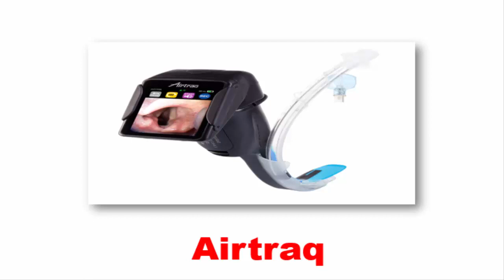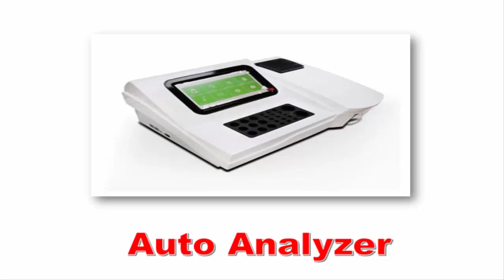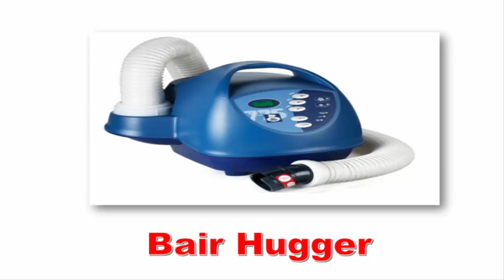Hospital Supplies and Equipment Vocabulary in English with Pictures |P:1| Hospital vocabulary in Eng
Description:
In the video, there is a wide range of hospital equipment showcased that are crucial for providing medical care to patients. This equipment includes hospital beds, vital sign monitors, infusion pumps, ventilators, ECG machines, surgical instruments, ultrasound machines, X-ray machines, and various types of medical supplies. Each piece of equipment serves a specific purpose in diagnosing, treating, and monitoring patients' health conditions. The video likely demonstrates how these tools are used by healthcare professionals to deliver high-quality care and support patient recovery in hospital settings.

 hospital equipment vocabulary tags:

- Medical Devices
- Surgical Instruments
- Diagnostic Equipment
- Patient Monitoring
- Imaging Equipment
- Laboratory Equipment
- Emergency Response
- Surgical Supplies
- Healthcare Technology
- Rehabilitation Equipment
- Hospital Furniture
- Anesthesia Equipment
- Patient Care Items
- Medical Consumables
- Sterilization Equipment
- Pharmacy Supplies
hospital equipment and uses,
hospital bed up and down,
hospital bed on rent,
equipment of hospital,
medical equipment in china,
medical equipment in english,
hospital bed in mri,
medical equipment in hindi,
hospital bed in minecraft,
medical equipment in chennai,
hospital equipment names and pictures in hindi,
hospital equipment in hindi,
hospital equipment price in india,
equipment in hospital,
medical equipment in hospitals,
hospital bed for home,
equipment for hospital,
hospital bed for rent,
hospital bed for sale,
medical equipment for clinic,
hospital bed for patients at home,
medical equipment for home use,
hospital bed for home use,
hospital equipment for sale,
hospital bed with toilet